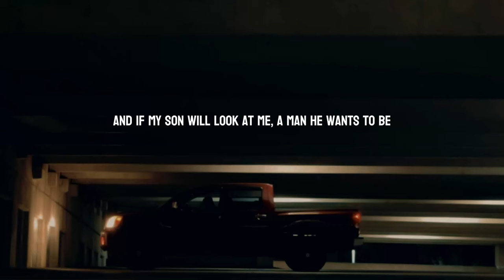Jonathan - The Garage (Official Lyric Video)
Written and performed by Jonathan